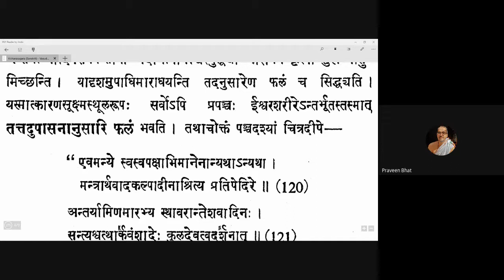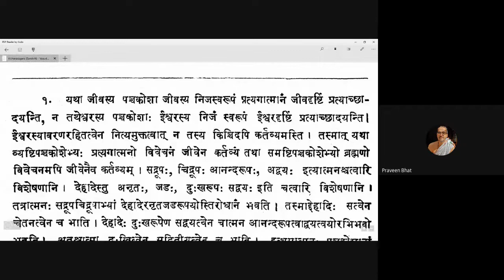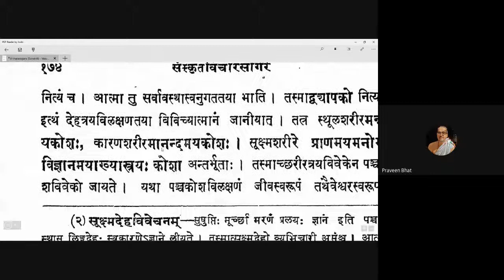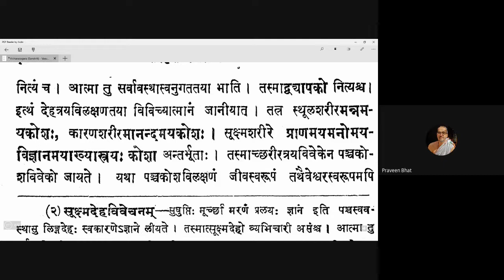Vicharasagara 108 20201227 (5.282-5.282)